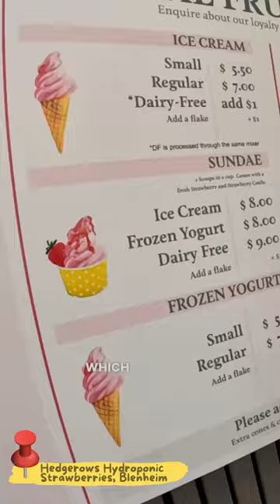Best fruit ice cream in New Zealand 🇳🇿